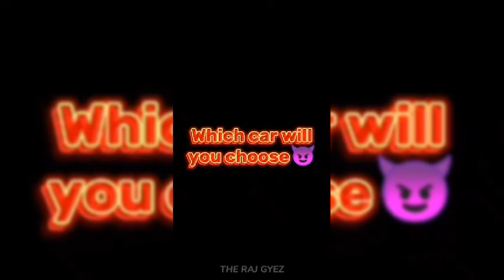All my car edits in one🔥🔥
Description
👉car edits
👉dodge
👉Nissan
👉toyota
👉supra